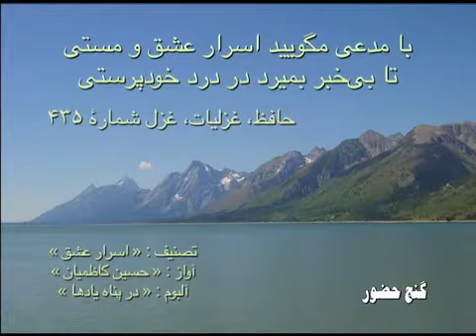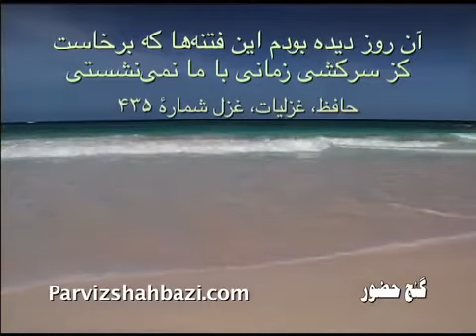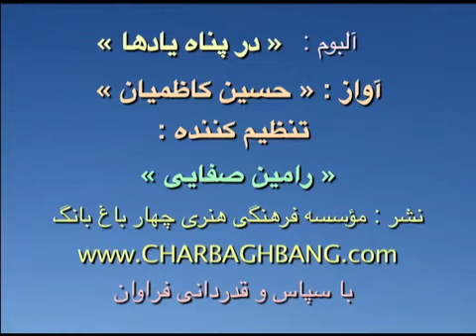Hossein Kazemian Ba modae magooyeed asrar e eshgh o masti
Vocal: Hossein Kazemian
CD: Dar panah e Yadha

Hafez Qazal # 435

با مدعی مگویید اسرار عشق و مستی
تا بی‌خبر بمیرد در درد خودپرستی
عاشق شو ار نه روزی کار جهان سر آید
ناخوانده نقش مقصود از کارگاه هستی
دوش آن صنم چه خوش گفت در مجلس مغانم
با کافران چه کارت گر بت نمی‌پرستی
سلطان من خدا را زلفت شکست ما را
تا کی کند سیاهی چندین درازدستی
در گوشه سلامت مستور چون توان بود
تا نرگس تو با ما گوید رموز مستی
آن روزدیده بودم این فتنه‌ها که برخاست
کز سرکشی زمانی با ما نمی‌نشستی
عشقت به دست طوفان خواهد سپرد حافظ
چون برق از این کشاکش پنداشتی که جستی